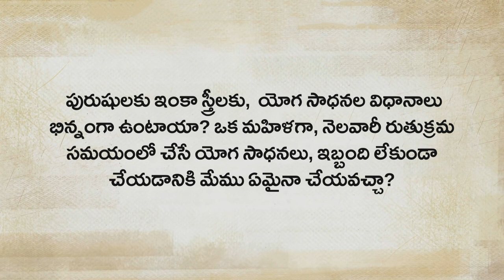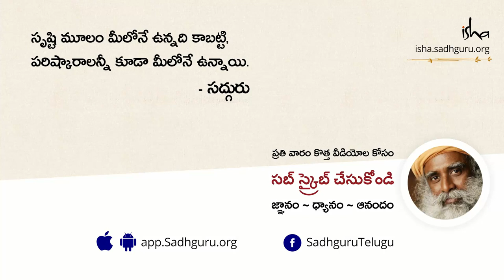స్త్రీలకు, పురుషులకు, యోగ సాధన వేరుగా ఉంటుందా? Should Yoga Be Practiced Differently By Men and Women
"కొన్ని అభ్యాసాలు స్త్రీలు చేయకూడదు, అస్సలు చేయకూడనవి కొన్నైతే, కొన్ని అభ్యాసాలు కొన్ని సమయాల్లో చేయకూడనివి. స్త్రీలు అసలు చేయకూడని అభ్యాసాలను, మేము ఈశా యోగాలో పెద్దగా నేర్పడం లేదు. మయూరాసన ఇంకా కొన్ని ఇతర అభ్యాసాలు తప్ప, ఏవైతే మీకు అవసరం ఉండవో, అటువంటి విషయాలను మేము నేర్పడం లేదు" - సద్గురు